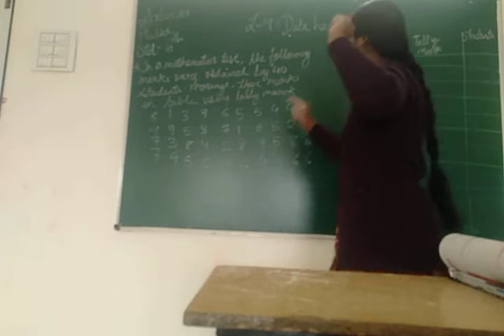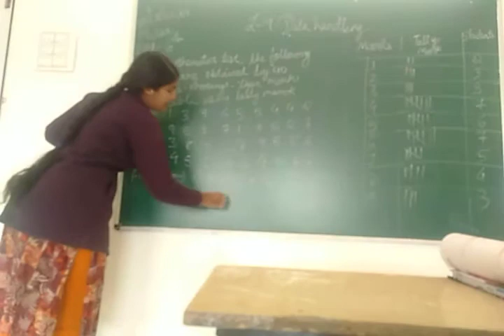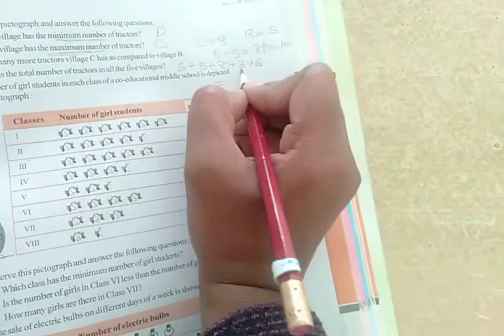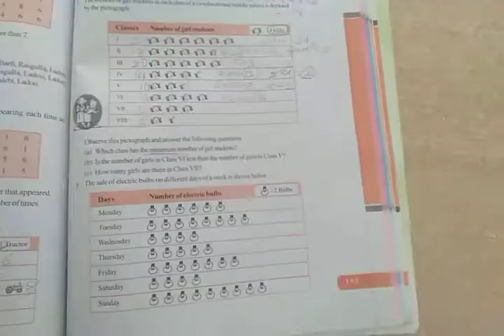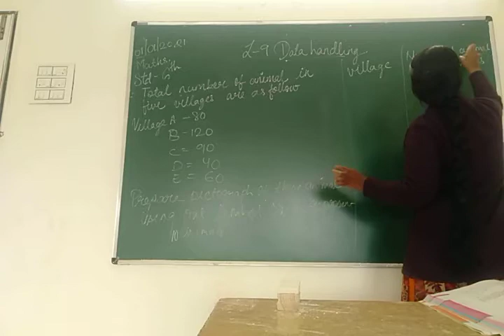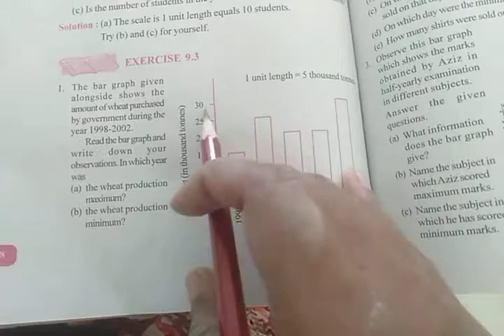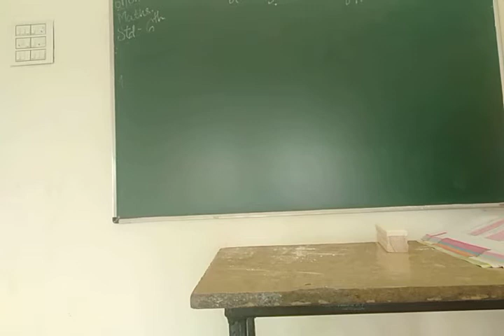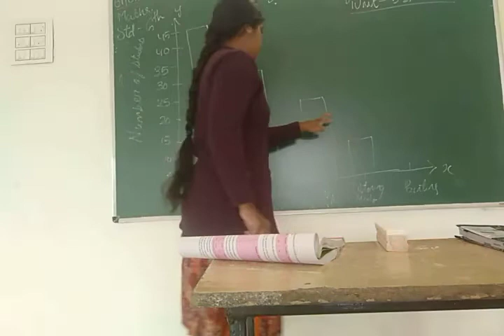Std6 maths term 2 L-9 data handling (complete)